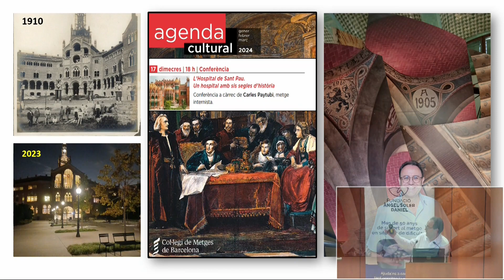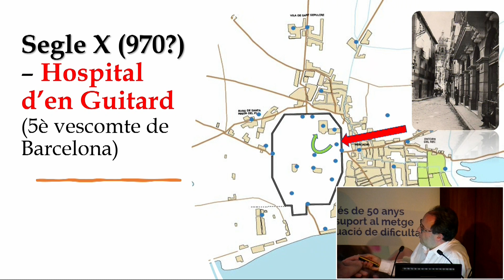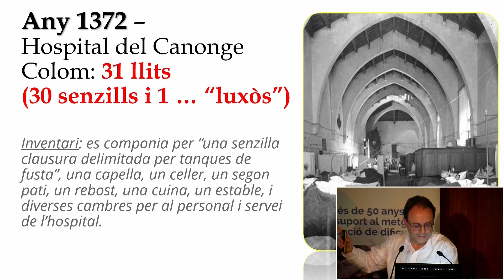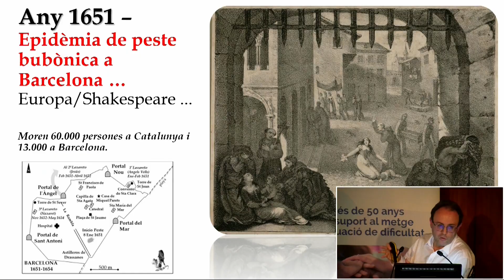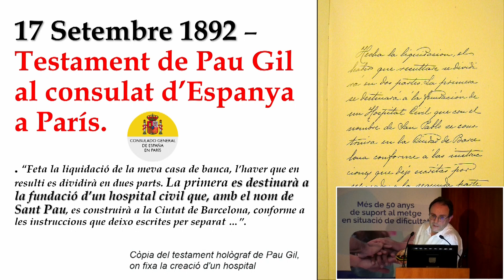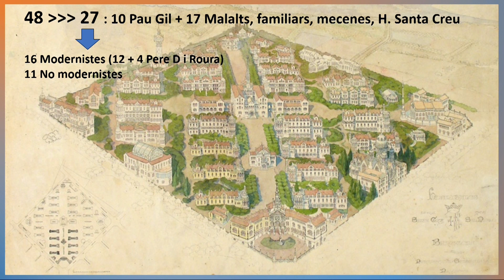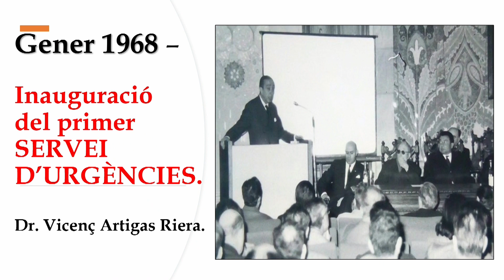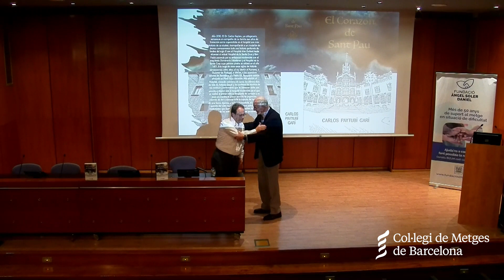Conferència 'L'Hospital de Sant Pau. Un hospital amb sis segles d'història'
Conferència a càrrec de Carles Paytubi, metge internista.

17 de gener de 2024 - Sala d'actes del CoMB